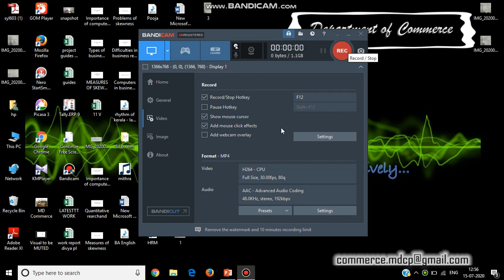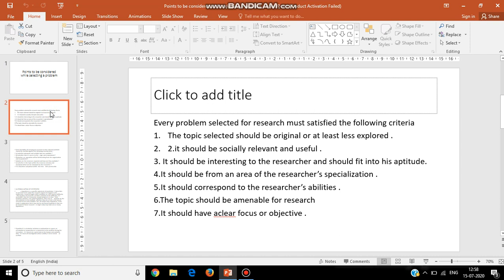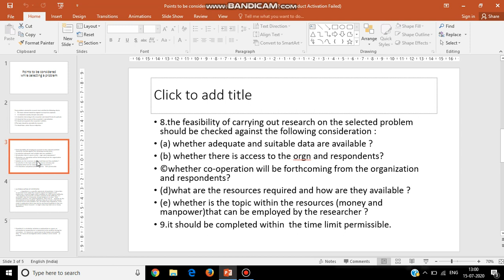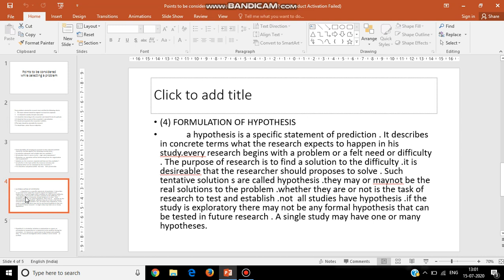Points to be considered while selecting a problem